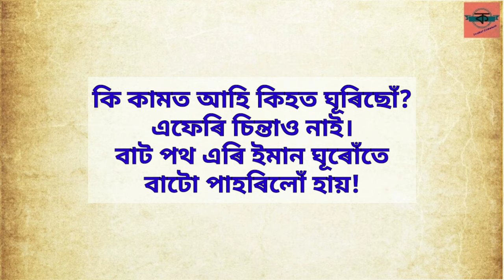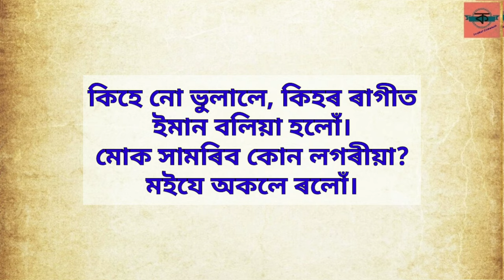Jiwanar Doli, Poet- Chandrakumar Agarwala জীৱনৰ দলি, কবি- চন্দ্ৰকুমাৰ আগৰৱালা, Assamese Famous poem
Poem- Jiwanar Doli
Poet- Chandrakumar Agarwala

কবিতা- জীৱনৰ দলি
কবি- চন্দ্ৰকুমাৰ আগৰৱালা

কোনে জানে কিবা বিচাৰি আহিছোঁ
নিজেও নোৱাৰোঁ কব
আপোনাৰ ভাৱ আপুনি নেজানো
নেজানো পিছে কি হব।

কি কামত আহি কিহত ঘূৰিছোঁ?
এফেৰি চিন্তাও নাই।
বাট পথ এৰি ইমান ঘূৰোঁতে
বাটো পাহৰিলোঁ হায়!

লক্ষ্যভ্ৰষ্ট নেকি জীৱনৰ দলি?
উফৰি ত্ৰিভুৱন দেখো!
ধেমালিতে আজি অত দিন গ'ল!
এতিয়া কি লেখ লেখোঁ।

কিহে নো ভুলালে, কিহৰ ৰাগীত
ইমান বলিয়া হ'লো।
মোক সামৰিব কোন লগৰীয়া?
মইযে অকলে ৰলোঁ।